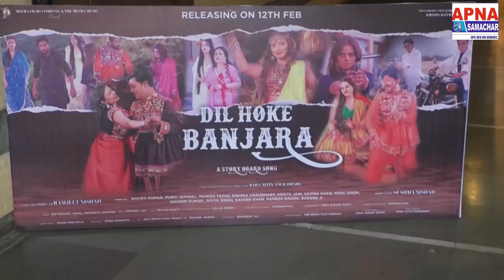Produce by Sushma Nishad,Present by Meera films company , actor shashi Kumar Manish Yadav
Produce by Sushma Nishad,
Present by Meera films company , actor shashi Kumar Manish Yadav